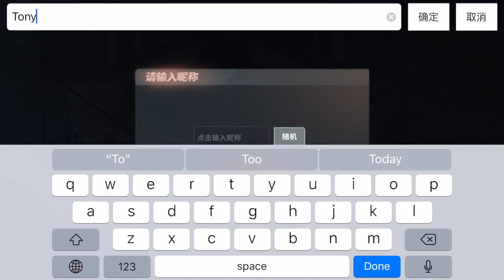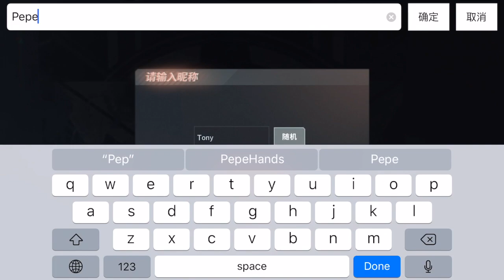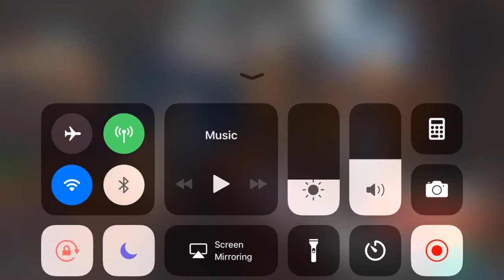Apex Legends Mobile?? (Early Access Disorder Gameplay)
fortunate to be one of the first to play this game and get some gameplay out

there is no chinese name for this and a lot is in english so expect a global release